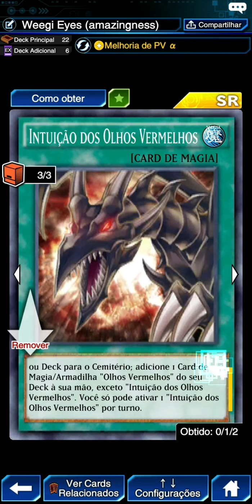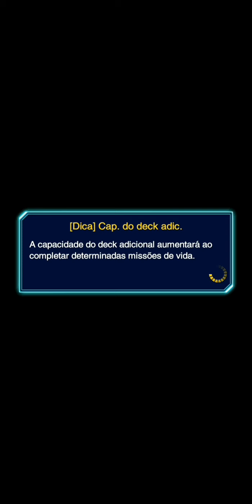Farm Jaden/Yubel Lv40 - Yu-Gi-Oh! Duel Links - Evento "The Rise of Yubel! Soul Polymerization!"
A segunda vez que o evento "rose of yubel soul poly" vem ao duel links, que dá a chance de desbloquear Yubel e Jaden/Yubel.

Esse vídeo é focado em como farma o Jaden/Yubel lv40.

Musicas:

Dream Battle (Hollow Knight)
Christopher Larkin

Voyage [Home] (Chrono Cross)
Yasunori Mitsuda

Losing The Tournament (Yu-Gi-Oh! Gx)
Konami

Temmy Village (Undertale)
Toby Fox

Proof of A Hero [Mission Complete] (Monster Hunter World)
Capcom